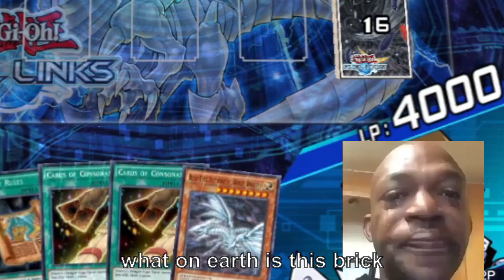the daily life of a blue eyes player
It do be like that tho